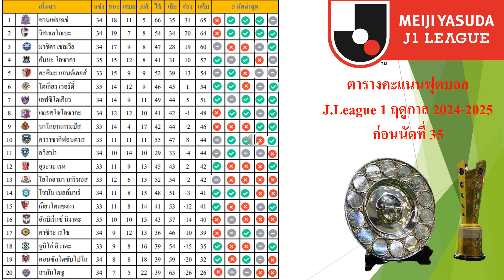ตารางคะแนนฟุตบอล J.League 1 ฤดูกาล 2024-2025ก่อนนัดที่ 35 ล่าสุด